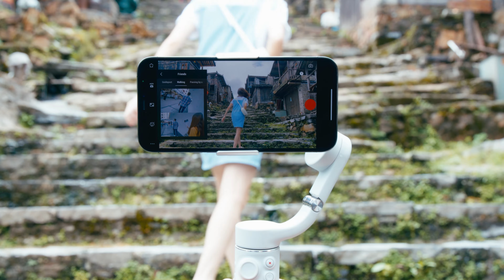DJI OM 5 紹介映像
DJI OM 5は、前モデルよりもさらにポータブルになって新登場。
内蔵延長ロッドやActiveTrack 4.0に加え、シーンに合わせてクリエイティブな撮影ヒントを表示する新機能ShotGuidesを搭載。

スマホジンバルの常識を覆します。